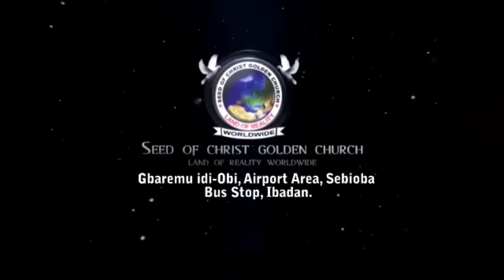IRI OWURO (Morning Dew) Mon. 11th Nov. 2024 with Babasebioba